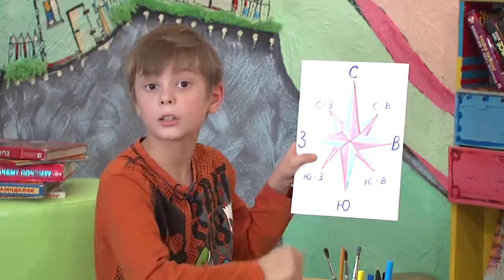Программа "Цветные сны" - 21/01/16